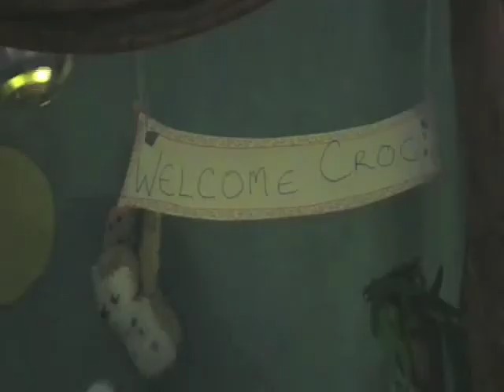The Adventures of the Deceitful Crocodile - Part One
A finger puppet video made with my Godchildren and dedicated to my glorious Cast and Director of Dido and Aeneas.